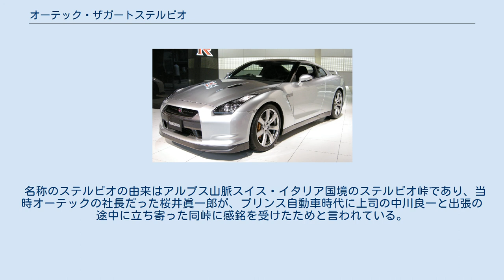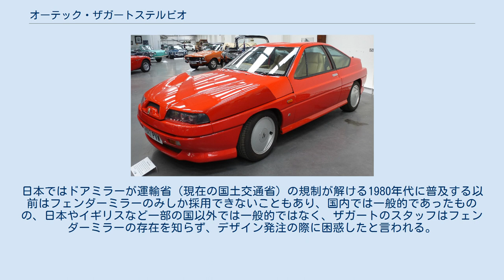オーテック・ザガートステルビオ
オーテック・ザガート・ステルビオ（英:Autech Zagato Stelvio ）は日産自動車の子会社であるオーテックジャパンが、イタリアのカロッツェリア・ザガート(現SZデザイン)と共同開発したクーペで、「オーテック・ステルビオ・ザガート」とも呼ばれた。
 2代目レパード（F31）のシャシをベースに、ハンドメイドのアルミ製ボディ+カーボンファイバー製ボンネットフードを乗せ、内装は総革張りという豪華な作りでバブル期を象徴する一台だった。
少量生産車ではあるが、運輸省への届出上は「レパードの改造車」という扱いではなく、車名・オーテックザガート、車両型式・E-AZ1として運輸省の型式指定を受けている。
主に日本へ輸出された。
 生産台数は公式には「200台+プロトタイプ3台」とされているが、実際の販売台数は100台強で、オーテックはエンジンやトランスミッションなどの余剰在庫を抱えた。
そのため後に在庫を解消する目的で、ザガート・ガビア、スカイラインR31ベースの「S&Sドリフトパッケージ」といった車両が企画されることとなった。
 内装はインパネとセンターコンソールは基本的にレパードとの共用部品だが、インパネ（ダッシュボード）は全面本革＆ベロア張りで助手席から中央にかけて、上部は形状も微妙に変更され、本木目パネルも追加された。
オーディオはこの年代の日産自動車でよく取り付けられていたカセット／CDデッキを装備。
シートはイタリア製本革を使用していて、レパード特有の中折れ式助手席（パートナーコンフォタブルシート）はなし。
ステアリングは専用だが、ATシフトレバーとハンドブレーキレバーは共用。
メーターレイアウトは同じだが、背板の字体は変更されている（どちらもホワイトメーター）。
タイヤとアルミホイールは変更されていて、レパードよりワンサイズ大きな225/50R16となっている。
 名称のステルビオの由来はアルプス山脈スイス・イタリア国境のステルビオ峠であり、当時オーテックの社長だった桜井眞一郎が、プリンス自動車時代に上司の中川良一と出張の途中に立ち寄った同峠に感銘を受けたためと言われている。
 ボディにフェンダーミラーを内蔵するのは桜井のアイデアといわれているが、奇抜ではあるもののデザイン的な評判はあまり良くない。
日本ではドアミラーが運輸省（現在の国土交通省）の規制が解ける1980年代に普及する以前はフェンダーミラーのみしか採用できないこともあり、国内では一般的であったものの、日本やイギリスなど一部の国以外では一般的ではなく、ザガートのスタッフはフェンダーミラーの存在を知らず、デザイン発注の際に困惑したと言われる。